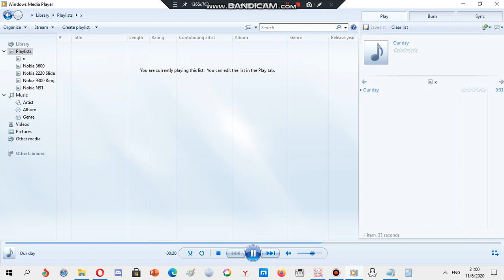Nokia ringtone: Our day (Happy birthday Seth Mealy)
Device where this ringtone is found: Nokia 3600 Slide

Wish Seth happy birthday in the comments below!